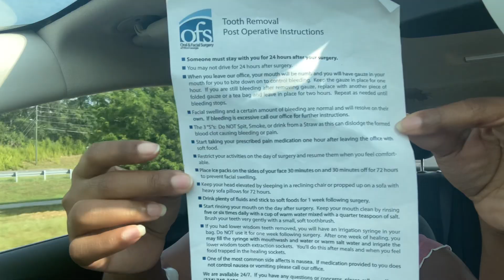Week W The Queen Vloggy Vlog| Come To Work W Me| Wisdom Teeth Extraction And Funny Aftermath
Thanks so much babes for watching my video! Love you babes!
Intro: Me 🥰